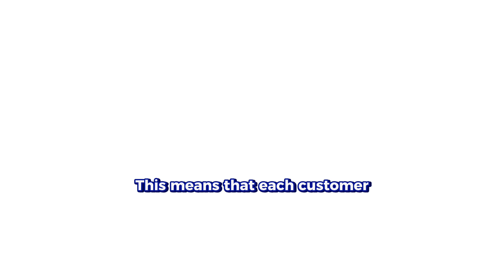5 Benefits of High Ticket Affiliate Programs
5 Benefits of High Ticket Affiliate Programs